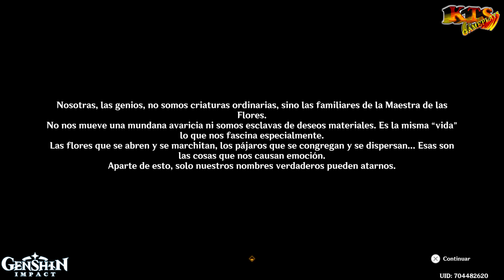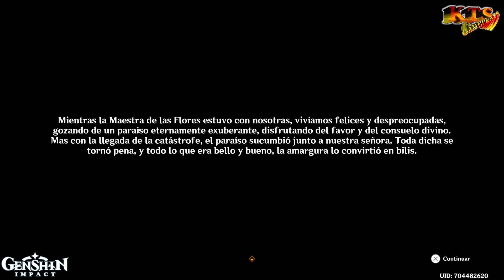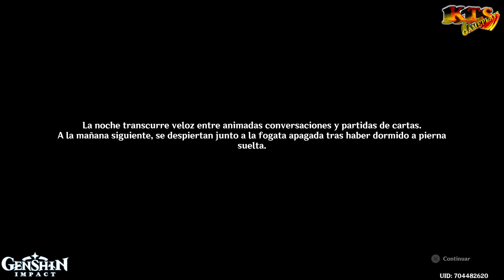GENSHIN IMPACT. | #425: EL TEMPLO DE LAS LÁGRIMAS DE ARENA. [LA ELEGÍA DE BILQIS]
Josh y Paimon se vuelven a reunir con una vieja amiga, Yeht quien ahora vive en una tribu del desierto de Sumeru y les pide ayuda para llevar los restos de su padre al Oasis Eterno. Allí conocen a Babel, la líder de su tribu y a nuevos amigos. Para ayudar a Yeht a encontrar el Oasis Eterno, primero deben encontrar a una genio versada en las historias antiguas. Se rumorea que entre las ruinas de cierto templo antiguo se oculta precisamente una genio como esa.

Lo más destacado de la 3.4 es el Rito de la Linterna 2023, la continuación de la trama de Sumeru con nueva área y jefe y el lanzamiento de Alhacén  y Yao Yao, además de una nueva misión legendaria y mucho más. ¡Hora de volver a explorar el desierto de Sumeru!

〓BANNERS〓
- ALHACÉN / XIAO.

En este vídeo completamos:
- EL TEMPLO DE LAS LÁGRIMAS DE ARENA. [LA ELEGÍA DE BILQIS]

Capítulos:
0:00 INTRO
0:35 EL TEMPLO DE LAS LÁGRIMAS DE ARENA. [LA ELEGÍA DE BILQIS]

[ Descripción ]

-Un juego épico de aventura y fantasía
Experimenta una aventura inmersiva para un jugador. Como viajero de otro mundo, comenzarás una travesía para reunirte con tu familiar perdido y encontrarte a ti mismo.

-Un mundo por descubrir
Surca el vasto cielo de este mundo, nada a través de lagos y mares, y escala montañas imponentes. Explora más allá de los caminos transitados y descubre los muchos secretos ocultos en este mundo lleno de maravillas.

-Viaja solo o pelea en equipo
Lánzate a la batalla en solitario, o invita a tus amigos para que entre los cuatro derroten monstruos peligrosos en modo cooperativo multiplataforma (PS4, iOS, Android, PC).

-Domina los siete elementos
No se trata solo de dar golpes a diestra y siniestra. En el mundo abierto de Genshin Impact, la maestría de los elementos es la clave para derrotar enemigos formidables y resolver acertijos.

-Crea tu propio equipo
Escoge tus compañeros de pelea. Crea tu equipo a partir de más de 20 personajes (¡y más por venir!), cada uno con habilidades, personalidades y estilo de combate únicos.

[Ficha Técnica]
● Juego: GENSHIN IMPACT.
● Saga: GENSHIN IMPACT.
● Distribuidor: MIHOYO.
● Desarrollador: MIHOYO.
● Lanzamiento Europa: 28/09/2020.
● Género: Plataformas, Acción, Aventura.
● Modos de juego: MMO con aventuras, Raids, eventos y mucho más.
● Modo online: Si.
● Jugadores: Online hasta cuatro jugadores y historia para 1 Jugador.
● Juego Cooperativo: Si Online.
● Idioma: Voces en Inglés, textos completamente en Castellano.
● PEGI: 16
● Plataformas: PS4, móviles y PC.